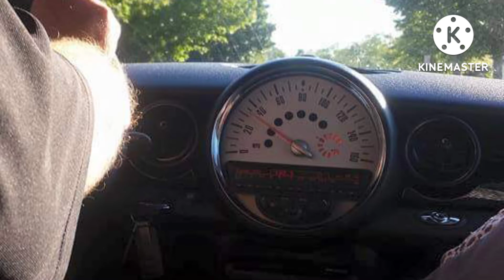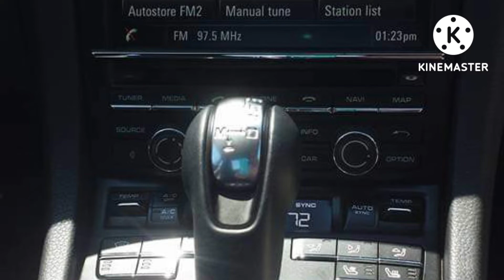The Hamptons, New York, America | Travel with Donna ✈️🧳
Ciao, everybody! I am Donna Z, and I love Cooking, Traveling, and Exploring new and different cultures around the world.

As I travel around, I wanted to bring you guys with me. This time  let's travel to The Hamptons, New York, U.S.A.

So Let's go! Come and join me as we explore this wonderful place, list this place on your Travel Bucketlist for your next destination!

Thank you and I hope you enjoyed watching my vlogs!